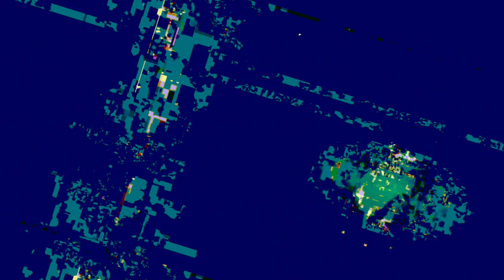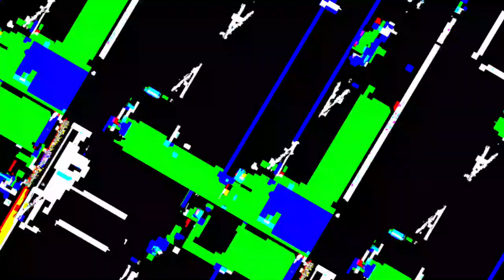[EPILEPSY WARNING] Movie 23 06 19 10h34m53s